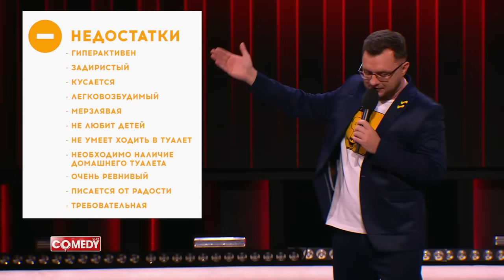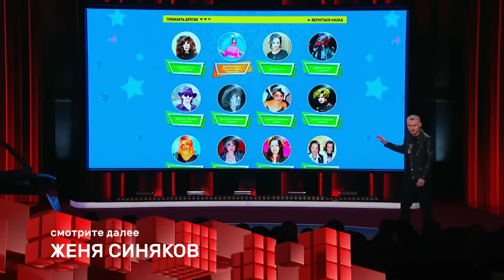COMEDY CLUB: 16 сезон | 2 выпуск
16 сезон Comedy Club станет особенным, ведь некоторые выпуски создавались в условиях самоизоляции. Несмотря на это, тебя ждут новые смешные миниатюры на актуальные темы, прожарка звездных гостей в исполнении Воли и Харламова, а также море разнообразного юмора для взрослых.